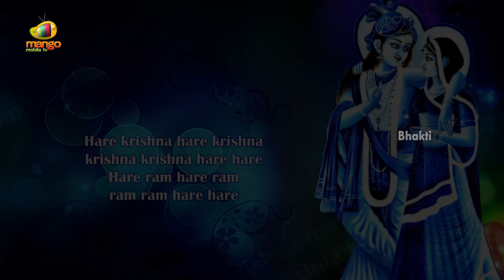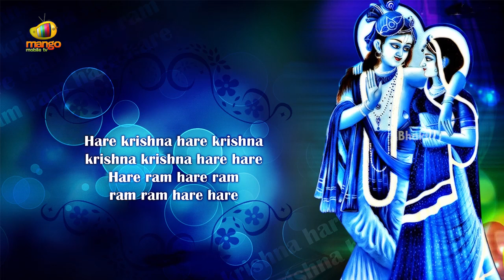Hindi Devotional Songs Of Lord Krishna | Tanno Krishna Prachodayat Superhit Song | Bhakti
Hindi Devotional Songs Of Lord Krishna. Listen to Tanno Krishna Prachodayat Superhit Song on Bhakti. Sri Krishna is recognized as the complete and eighth avatar of the God Vishnu or as the Supreme God in his own right. Krishna is one of the most widely revered and popular of all Hindu deities.

Lord Sri Ram | Hindi Devotional Songs | Ghar Main Padharo Raghuveera Devotional Song | Bhakti